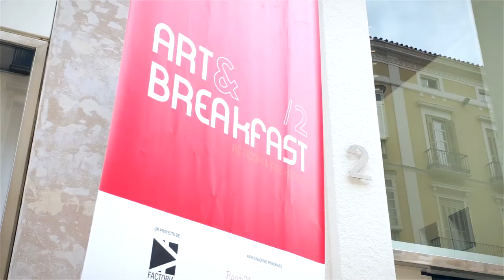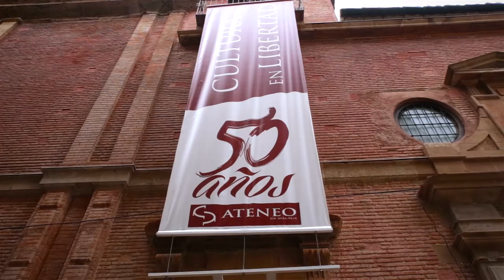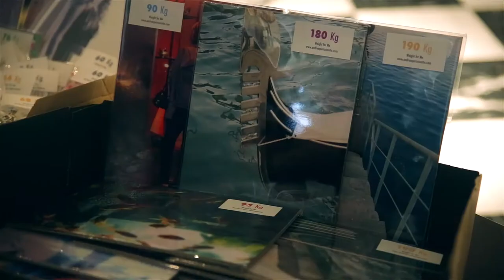Art Breakfast 2. Video oficial feria de arte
Cámara, edición y montaje: Alexis López Jiménez.

Feria celebrada en el Hotel Room Mate Larios (Málaga). Más de 150 artistas, exposiciones, talleres, intervenciones artísticas, arte urbano, conferencias… Con actividades en diferentes espacios: Museo Picasso, Centro Pompidou, La Térmica, Fundación Picasso Museo Casa Natal, Museo Carmen Thyssen, Muelle Uno de Málaga, La Casa Amarilla, Ikono soluciones,  Ateneo de Málaga y CAC (Centro de Arte contemporáneo de Málaga). Contando con el apoyo del Area de cultura y de juventud del ayuntamiento de Málaga, Imfe y ProMálaga.

18 GALERÍAS Y COLECTIVOS:
APERTURA LAB (Escuela de fotografía Málaga. Pablo Asenjo, Carlos Canal, Eduardo D ́Acosta, Lia G, Nacho Gabrielli, Fernando Macos, Cristina Moreno de Acevedo, Julián Ochoa, Míchelo Toro y David Villalba).
ART CUESTION I y ART CUESTION II (Online. Carmen Cabaneiro, Carmen Luna, Emiliano Vozmediano, Higuera, Javier Rivas, Joaquín Balsa, Mariano Velasco, Navarrete, Oscar Cambra, Rosa Orero, Sonia Cardunets y Urbano Espinosa).
ARTE A UN CLICK (Online. Isa Sanz y David García Torrado).
ARTISTA DE LUJO (Alessandra García, Violeta Niebla, y Luz Prado. Málaga).
ARTE CONTEMPORÁNEO GACMA (VVPP Andalucía. Premio Art & Breakfast 2015. Anna Jonsson, Antonio R.Montesinos, Arturo Comas, Beatriz Sánchez, Cyro García y Verónica Ruth).
EL CATASCOPIO (Barcelona. Manolo Acedo, Pol Gorezje, Roberto Massó, Vanesa Muñoz, Aleksandra kopff y Eduard Resbier).
ESTUDIO SANTA RITA (Málaga. Palo Graglia y Nuel Salinas).
FACTORÍA DE ARTE Y DESARROLLO (Madrid. Javier Alcuadrado, Silvia Lermo y Gorka Olmo)
GALERÍA ESPIRAL (Noja, Cantabria. López Davis, Béatrice Elso, María Bejarano, Martínez Cano, Jerónimo Maya y Joaquín Cano).
GALERÍA JAVIER ROMÁN I (Málaga. Roig de Diego).
GALERÍA JAVIER ROMÁN II (Málaga. Santacruz Casanova).
GRUNDKREUZ PROJECT (Nati Grund e Irene Cruz. Berlín. Andrea Perissinotto, Daniel Rod, Jose Luis López del Moral, Juan Yuste, Leila Amat Ortega, Victor Alba e Irene Cruz).
JAVIER CALLEJA (Málaga) * Artista Invitado.
LA CASA AMARILLA (Málaga. David Burbano Buendía, Sara Sarabia Martínez y Jose Luis Solís León).
LA TÉRMICA ( Diputación de Málaga)
MALAGA CREA (Málaga)
MAS-MILLANO ART STUDIO (Online. Alba Escayo, Fernando Daza, Irene Cruz, Lucía Loren, María Ortega y Víctor Alba).
NANDO ARGÜELLES ART PROJECTS (Sotogrande. Blanca Orozco, Lucas Prior, Rubén Fernández Castón, Pepe Barroso, Sylvain Fraysse y Andy Bonomo).
TOC TOC PROJECT (Cordoba, Galicia y Madrid. Efraim Ortega, Armando Salas y Fernando Rodríguez Santisteban).
UFOFABRIK CONTEMPORARY ART GALLERY (Moena, Italia. Daniele Alonge, Luciano Caggianello, Joost De Jonge, Mauro Kronstadiano Fiore, Damiano Fasso, Gianmaria Giannetti, Uili Lousi, Naomi Middelmann y Novella Bellora).
VEO ARTE EN TODAS PARTES (Online. Andreas Strobel, David Catá, David Delgado, Joge Cruz Martínez y José Antonio Vallejo).

PROPUESTAS A TRAVÉS DEL AREA DE CULTURA (AYUNTAMIENTO DE MÁLAGA):
CASA SOSTOA. Victoria Maldonado, José Luis Puche y José Luis Valverde.
COLUMNA JM. Galería JM.Alejandro Castillo, Cristina Ramírez, Gonzalo Fuentes, Hadaly Villasclaras, Javier Map y  José Luis Valverde.
LA CASA ROSA. Virginia Rota, Ernesto Artillo y Rafael Jiménez.
TRINCHARTE . Alumnos de Bellas Artes de la Universidad de Málaga.  Julio Anaya, Almaro, Teresa Relancio, Isabel Rosado, Nazaret Urdiales y Noemi Ruiz.

8 SOLO PROJECTS:
CHUCHERÍAS DE ARTE (Mérida).
DANIEL RIVERO SERRADELL (Málaga).
DUCKOUT MAGAZINE (Online).
JESUS HILERA (Valladolid).
INCHELANGELO (Valencia).
MARCOS MORENO PONS (Madrid).
SUSANA LOPEZ FERNÁNDEZ (Gijón).
YO CREADOR (Málaga)

EXPOSICIONES:
Exposición de Francesca Ori y Sergei Furst.
Exposición de José Gallardo.
Muestra de videoarte y performance (Artistas en la sección de videoarte: Abel Jiménez Rivas, Ana Martínez, Ausín Sáinz, Emmanuel Florance, Irati Inoriza, Irene Cruz, Javier Irigoyen, Michele Manzini, José Antonio Vallejo Serrano, David Aguilar y Malena Guzmán, Ro Caminal, Tamara Jacquin y Sofía Santaclara).
Artistas en la sección de performance: Alberto Bernal, Álvaro Fernández Caboalles, Juan Yuste Del Valle y José Antonio Vallejo Serrano

PONENCIAS, ENCUENTROS Y MESAS REDONDAS:
Ikono Instituto de Creación Cultural presentan Nokton Magazine.
¿Para qué sirve una colección?  Semíramis González.
Desarrollo de proyectos culturales con José Antonio Mondragón.
Comunicación de proyectos culturales con Javier Díaz Guardiola.

TALLERES:
Planteamiento y desarrollo de proyectos de artista con Christian Lagata.
Cómo presentar tu trabajo en formato editorial con Nati Grund e Irene Cruz.
Aqua Botánica con Pablo Mesa.

INTERVENCIONES ARTÍSTICAS:
Pablo Mesa
Andrea Perissinotto
Mouse & House (colectivo holandés de arte urbano )
Ilustra una idea (latas de café illy con la artista Kilomba).